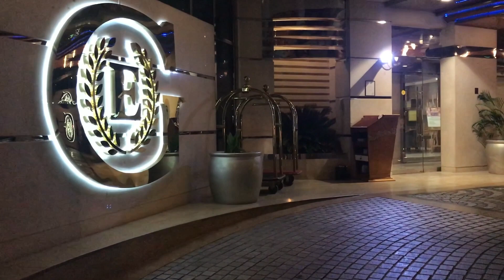Grand Excelsior Hotel Bur dubai Deira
This short video about Dubai Luxurious Hotel in Bur Dubai .Its a five star hotel.Grand excelsior hotel also in deira and bur dubai.